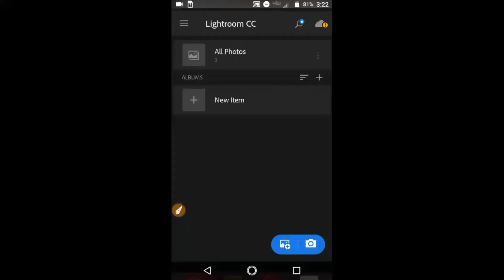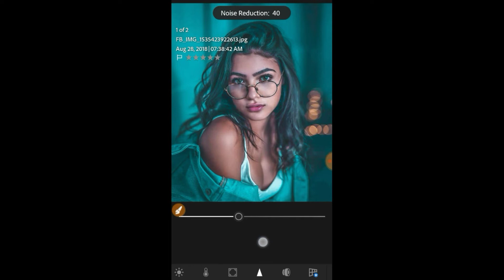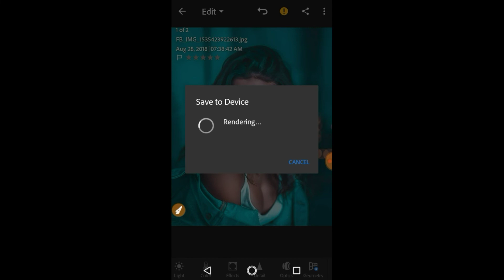Lightroom mobile toturial || Brandom woelfel effect || Free Preset || By Shobi editx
Hello Guys😊 I'm Shoaib from Pakistan🇵🇰..

 Today I Maked Video How To Make BRANDOM WOELFEL EFFECT IN ANDROID LIGHTROOM TOTURIAL|| By Shobi Edit'X

Other toturial:-